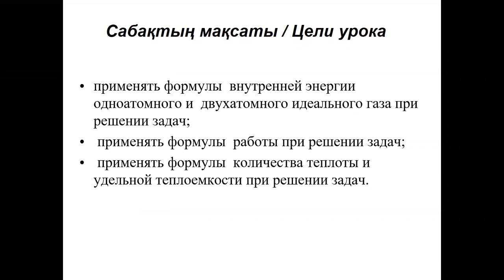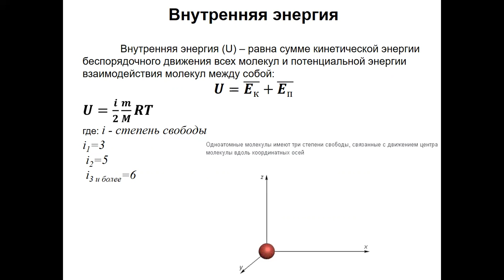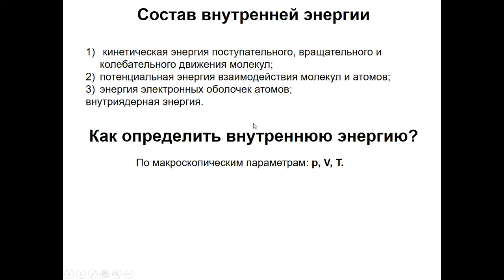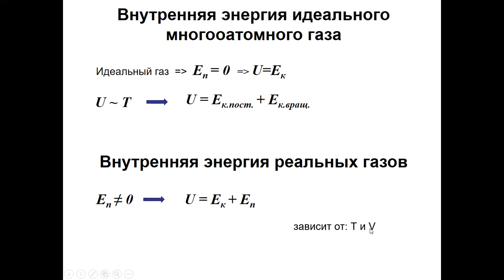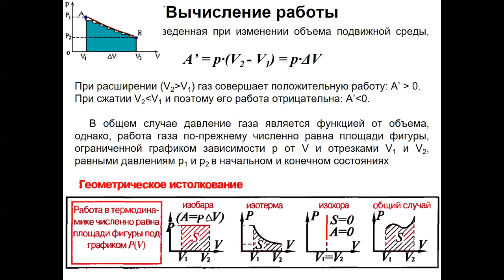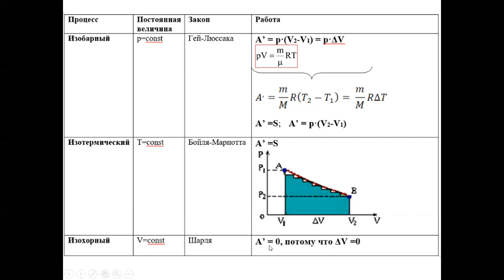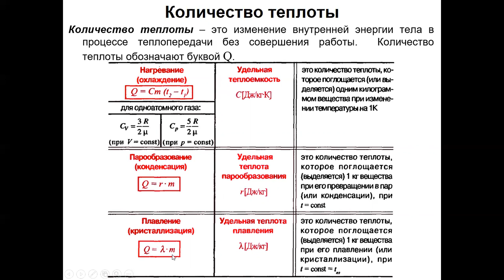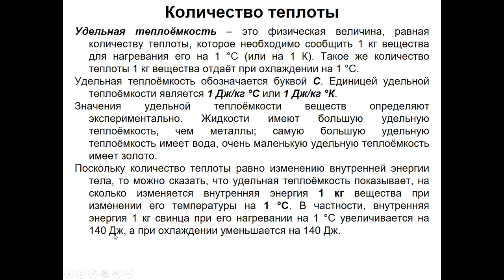Внутренняя энергия идеального газа